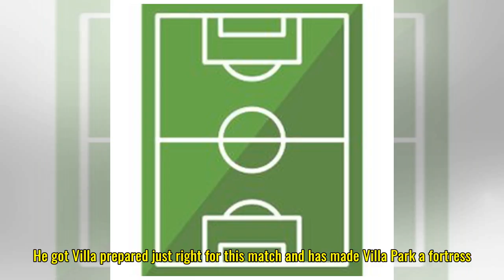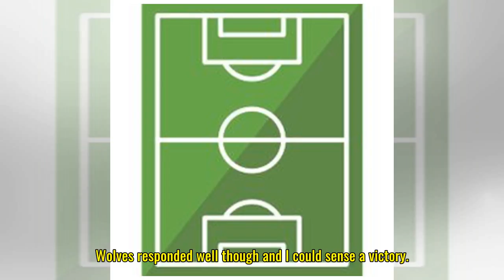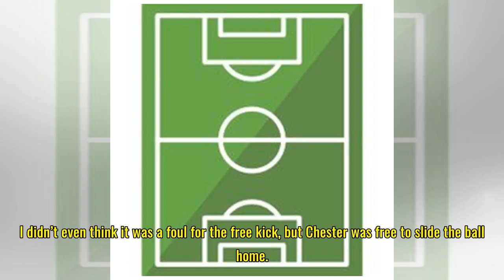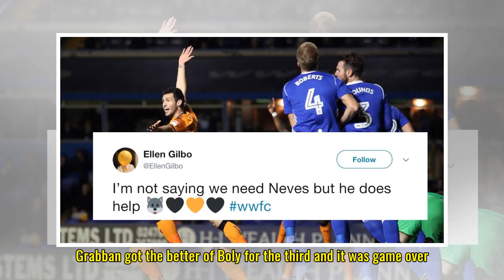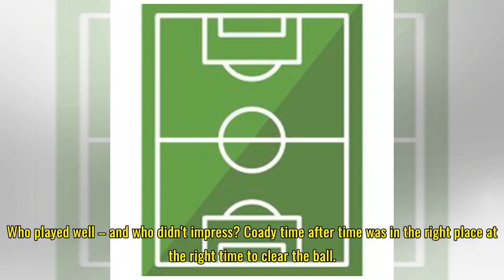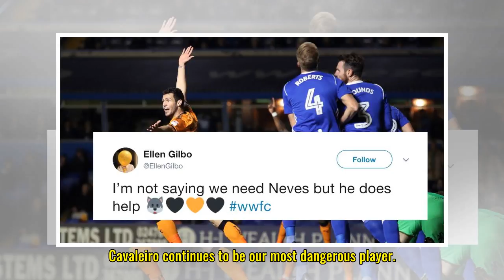Wolves Fans' Verdict v Villa: Horror show